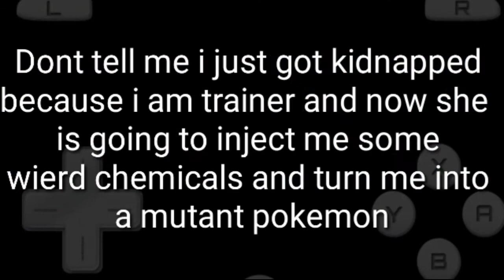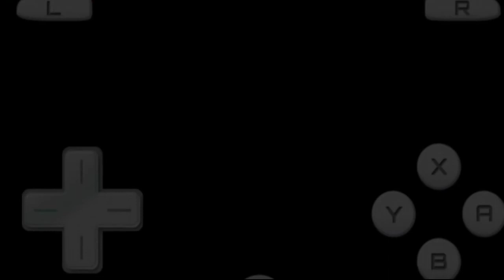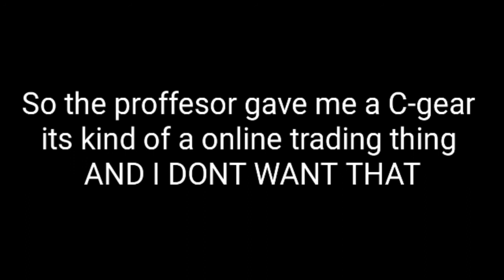DEFEATING GYM LEADER IN POKEMON WHITE AND SAVING A RARE POKEMON IN POKEMON WHITE #2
this video took a lot of time to make as my recorder sucks and it also took some time to edit ,So you should like and subscribe i want to hit 1k by the end of this year.